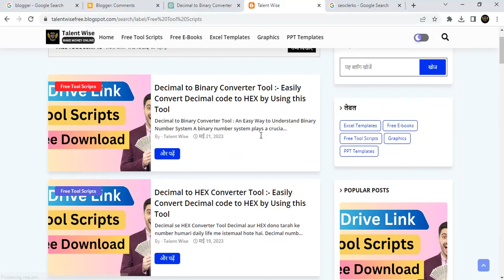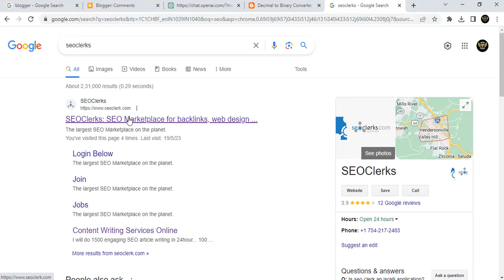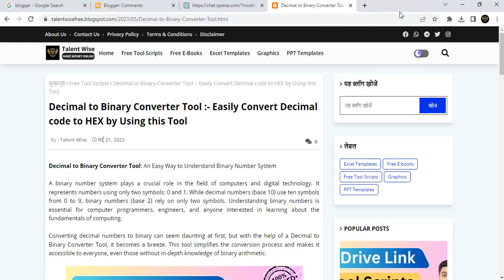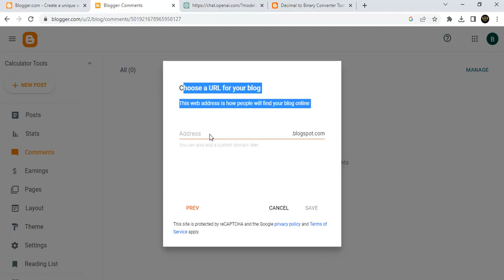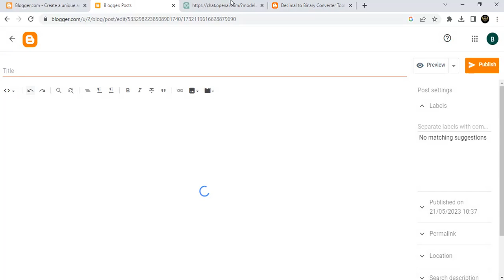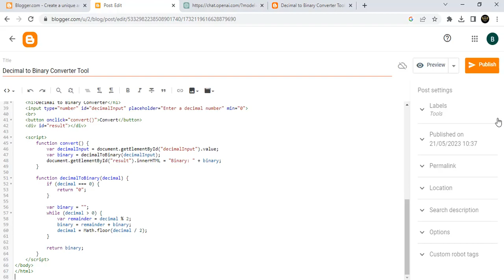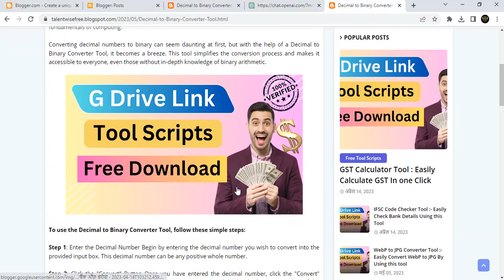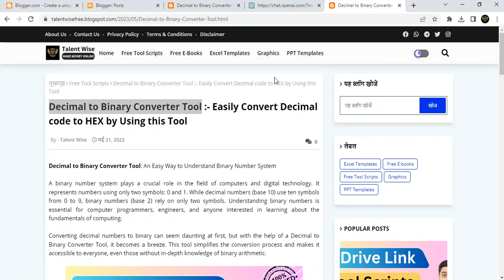🤑Tool Website बनाओ Chat GPT से और ₹1 Lakh/महीना कमाओ🔥Blogger se paise kaise kamaye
🔥Tital :- 🤑Tool Website बनाओ Chat GPT से और ₹1 Lakh/महीना कमाओ🔥Blogger se paise kaise kamaye